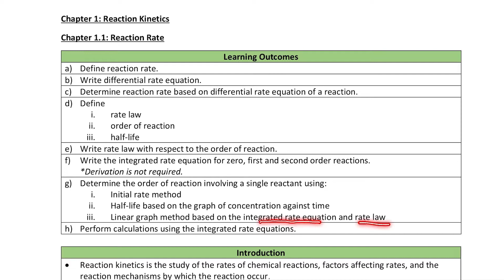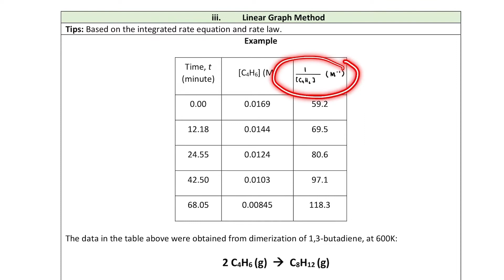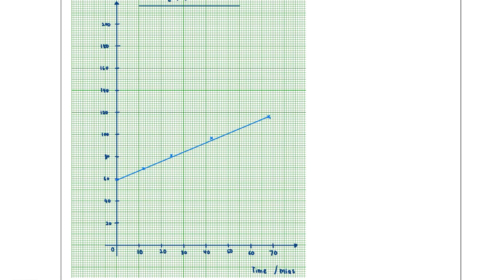Chapter 1.1: Reaction Rate (Lecture 10 - Linear Graph Method)